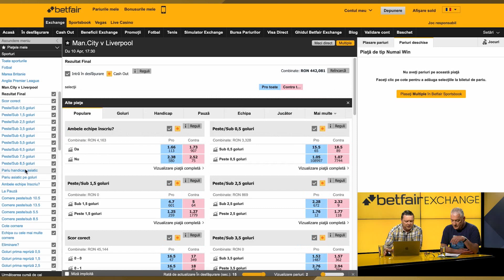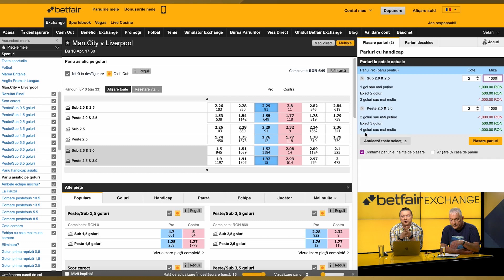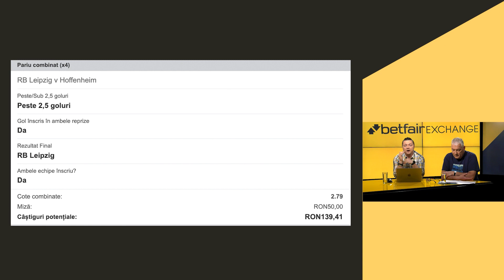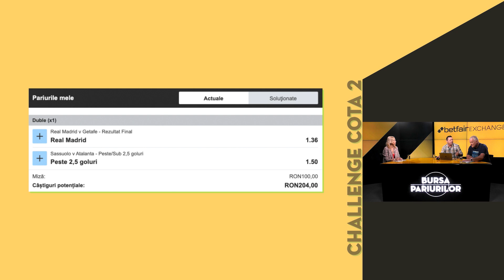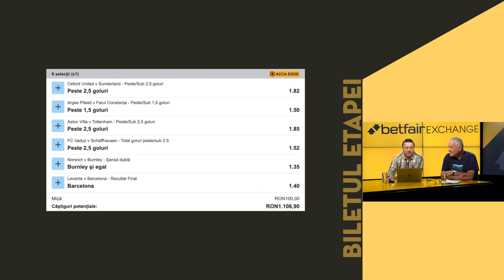Bursa Pariurilor ep89 - pariurile în handicap asiatic explicate CLAR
🆓 Obțineți GRATUIT masterclassul de strategii aplicate în pariuri sportive pe Exchange + kitul cadou pentru pariori! Detalii aici

🔥 Pariu GRATUIT FĂRĂ DEPUNERE pentru toți clienții pe meciul dintre Manchester City și Liverpool aici

💰💰💰 Încasează peste 10.000 de RON în bonusuri de la casele de pariuri online licențiate în România aici

💥💥💥 CONCURS: Lăsați în comentarii câte un pronostic de tip 1-X-2 pentru fiecare din meciurile analizate de noi în emisiune și PUTEȚI CÂȘTIGA UNUL DINTRE CELE 3 PREMII PUSE LA BĂTAIE!

În episodul cu numărul 89 din Bursa Pariurilor, am explicat foarte clar ce sunt pariurile de tip handicap asiatic și cum anume se folosesc, astfel încât să fie pe înțelesul tuturor începătorilor.

Evident, cea mai profitabilă rubrică din emisiune continuă și în acest an sub aceeași denumire: Challenge Cota2, iar cireașa de pe tort este rubrica Biletul Etapei.

Există aspecte pe care trebuie să le cunoști în domeniul pariurilor, aspecte care țin atât de Betfair Exchange cât și de strategii de pariuri sportive, care sunt mult mai importante decât ceea ce caută pariorii în general și aici mă refer la ponturi pariuri sau cota 2 sau recomandari pariuri, super cote, pronosticuri sigure, etc. În emisiunea Bursa Pariurilor, căutăm să explicăm cât mai pe larg anumite noțiuni care pot fi utile chiar și în pariuri pentru incepători. Să continuăm seria câștigurilor în ep89!

0:00 LECȚIA DE PARIURI - Pariurile de tip handicap asiatic explicate pe înțelesul tuturor
8:40 Manchester City vs Liverpool - pariu de cota 2.10
14:00 Inter vs Verona - pariu de cota 1.85
17:52 Leipzig vs Hoffenheim - pariu de cotă 2.80
21:25 Fenerbahce vs Galatasaray - pariu de cotă 2.00
24:27 U Craiova vs CFR Cluj - pariu de cotă 2.20
27:24 CONCURS
27:57 Challenge Cota 2
29:01 BILETUL ETAPEI cota 14.5